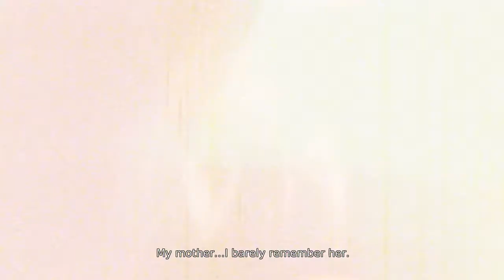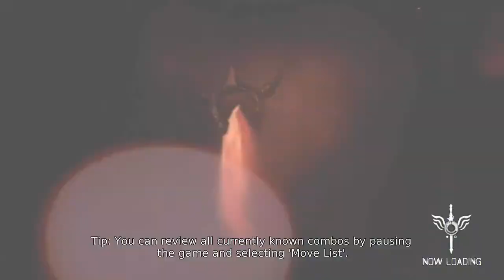Ege ile Devil May Cry Aksiyonu - Bölüm 2 - GELME